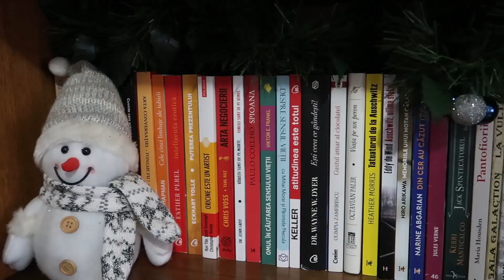VLOGMAS 13❄️ 10 sfaturi pentru a deveni o persoană minimalistă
Aici găsiți rujurile și alte produse Farmasi la reducere, dacă vă faceți cont: